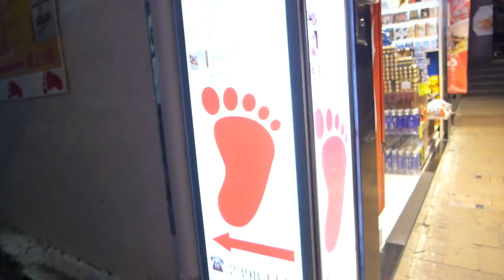Travel Vlog | Hong Kong Day 3